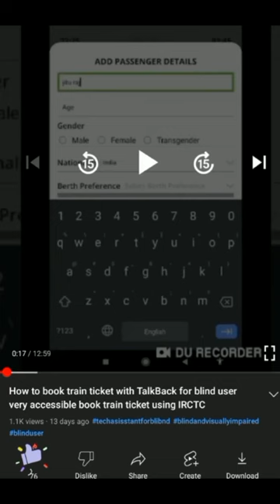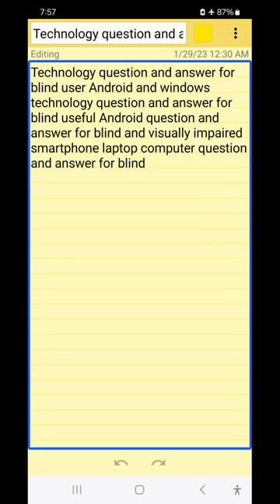Q and A164 for blind new screen reader e card AI image description Google assistant new auto TTS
Basic videos